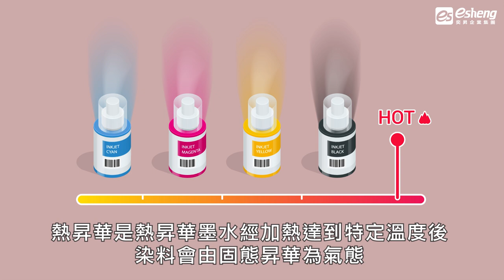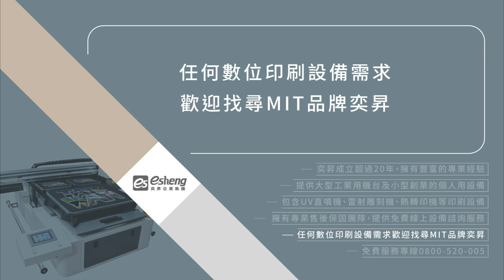熱轉印與熱昇華有什麼差別？從2大原理來認識！｜奕昇數位印刷設備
熱轉印與熱昇華差別在哪裡？兩者都是利用極高溫度將轉印紙上的圖案轉印到衣服或支援的材質上，今天奕昇要來跟大家說明，傳統熱轉印與熱昇華的差別！

首先先為大家簡單介紹兩者的原理：

熱轉印👉高溫結合高壓轉印圖像
熱轉印是經由機具設備加熱後，將圖樣或文字燙印到商品上，過程中還需要熱轉印機、轉印紙、承印物，它們各自擁有不同的功能。

熱昇華👉加熱墨水進而滲入材質表面
熱昇華是熱昇華墨水經加熱達到特定溫度後，染料會由固態昇華為氣態，當溫度下降，染料又還原成固態，這時染料可以滲入轉印物品的表面，達到轉印的目的。

熱昇華與熱轉印的差別在於：有沒有讓墨水型態經過轉化的過程，透過熱昇華轉印的成品，手感平滑觸感較佳，視覺效果也相當細緻出色。

熱轉印的種類相當多元，熱昇華轉印只是其中一項，各有其特點與優勢，透過評估再決定使用哪種技術將使您事半功倍，若您有任何惹轉印技術相關的問題，也歡迎向奕昇聯絡或詢問喔。